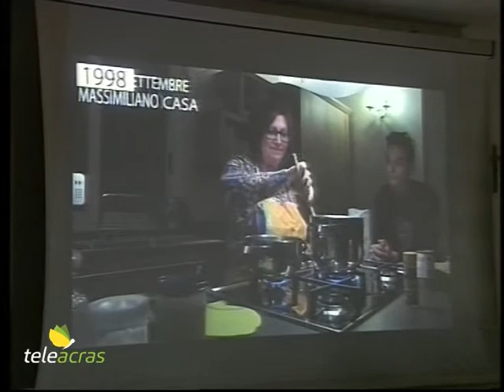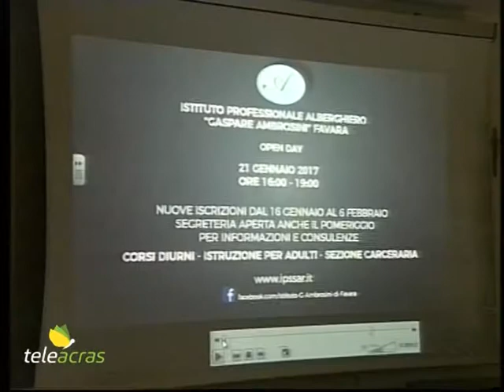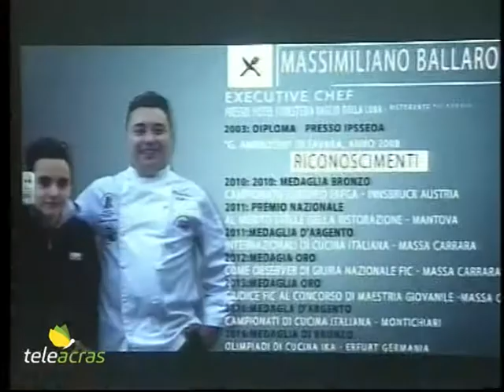Teleacras - Favara, iniziative all' "Ambrosini"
Il Videogiornale all’ Istituto Alberghiero Ambrosini a Favara, in occasione della presentazione di alcune iniziative. I dettagli nelle interviste.